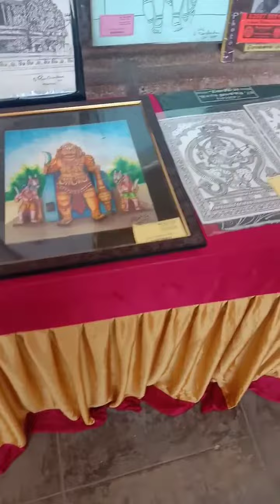Tourist day exhibition~Madurai Thirumalai nayak mahal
25/09/2022 அன்று மதுரை திருமலை நாயக்கர் மஹாலில் நடந்த ஓவிய கண்காட்சி.

சுற்றுலா நாள் தினத்தை முன்னிட்டு சுற்றுலா துறை சார்பாக ஓவிய கண்காட்சி நடத்தப்பட்டது